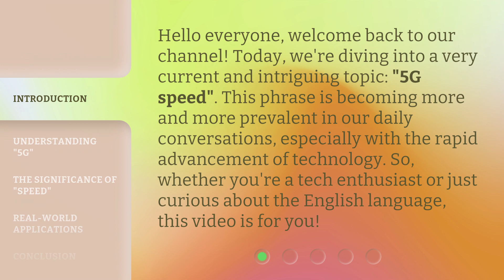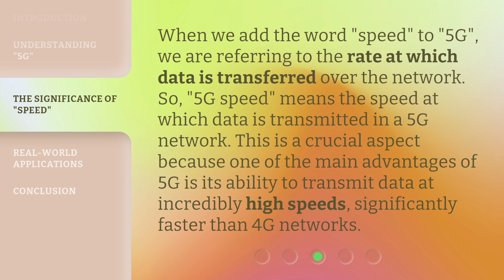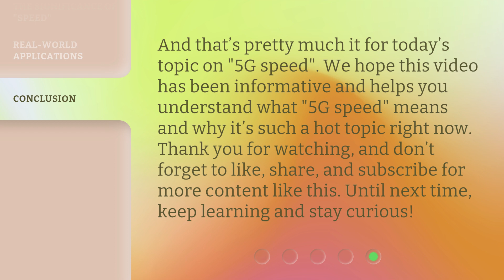Unraveling the Meaning of "5G Speed"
Unraveling the Meaning of 5G Speed • Discover the true meaning behind 5G speed and how it impacts our daily lives. Learn about the fifth generation of mobile networks and the incredible advancements it brings. Find out how 5G speed enables smoother video streaming, faster downloads, and the potential to revolutionize industries. Join us as we unravel the fascinating world of 5G speed!

00:00 • Introduction - Unraveling the Meaning of "5G Speed"
00:33 • Understanding "5G"
01:01 • The Significance of "Speed"
01:31 • Real-world Applications